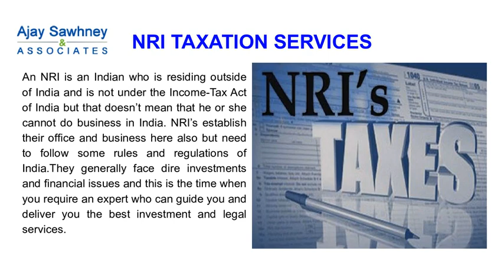NRI Taxation Services in Delhi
Ajay Sawhney and Associates' is the leading Non Resident India Taxation service provider in India. We have been providing our clients with the service of Investment problems.